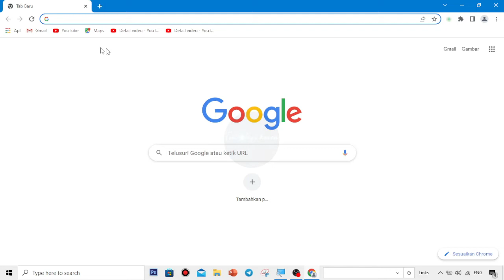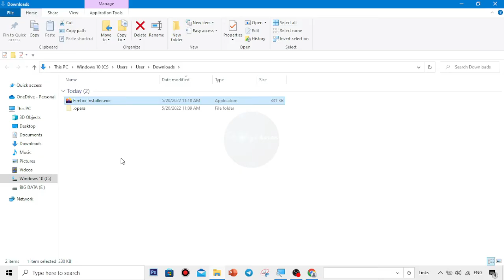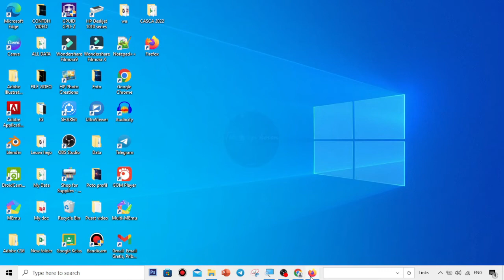CARA DOWNLOAD DAN INSTAL BROWSER MOZILLA FIREFOX DI LAPTOP ATAU KOMPUTER | TERBARU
CARA DOWNLOAD DAN INSTAL BROWSER MOZILLA FIREFOX DI LAPTOP ATAU KOMPUTER

Hallo Guys pada video tutorial kali ini saya membahas tentang Cara Mudah Download Dan Instal Browser Mozilla Firefox Di Laptop Atau Komputer, Tentu caranya sangat mudah sekali yaa guys dan jika kalian belum tahu caranya silahkan ikuti langkah-langkahnya seperti video tutorial diatas semoga bermanfaat